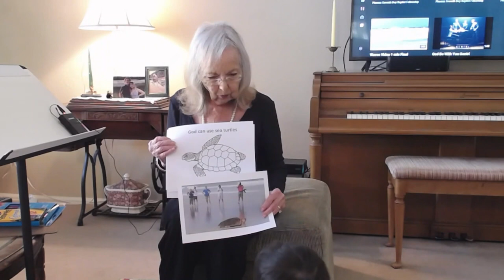How God Used a Sea Turtle -- Nov 13, 2021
In this video, Grammy tells a story of how God used a sea turtle to save a girl from drowning, when her family's boat sunk in the ocean.  It a story of a miraculous rescue performed by God that shows that God still does wonderful things for children!
CCLI:
   Copyright License Number 123456 and